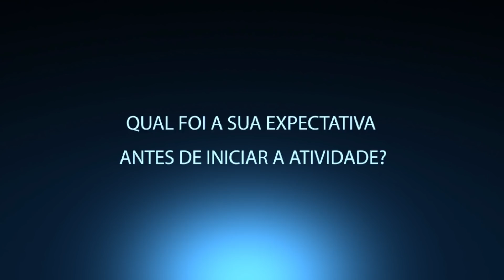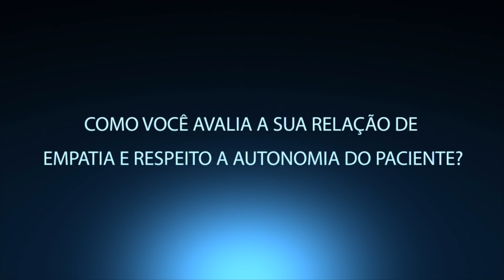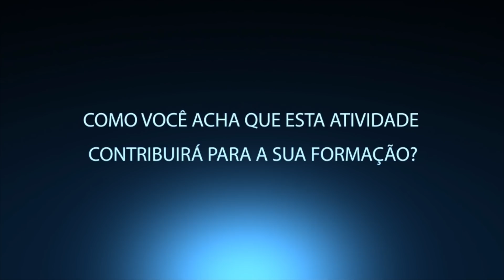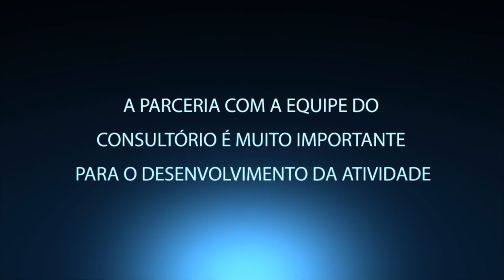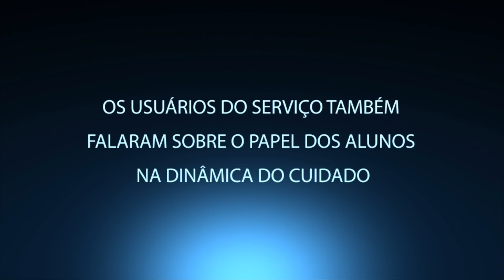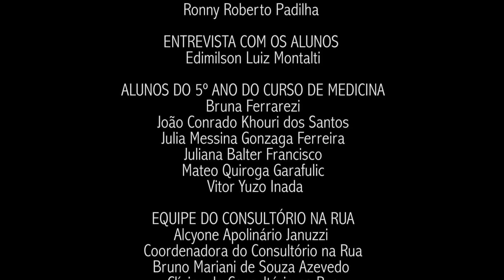Consultório na RUA - 2018